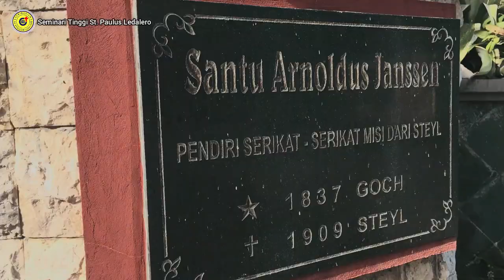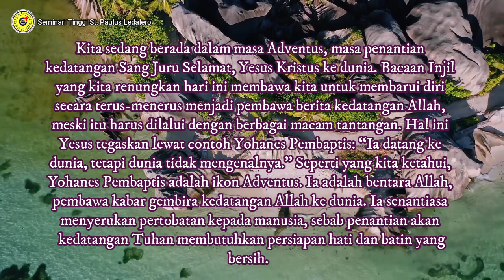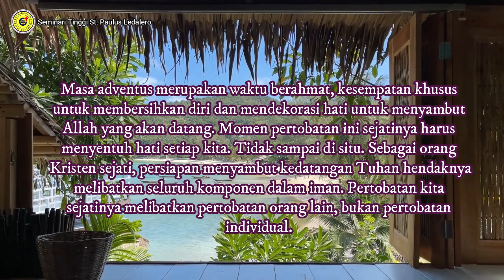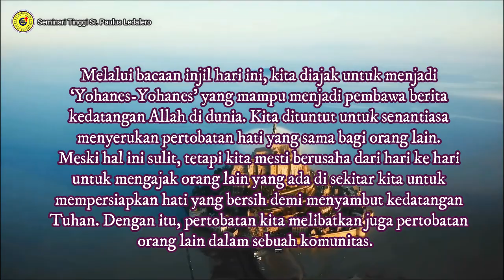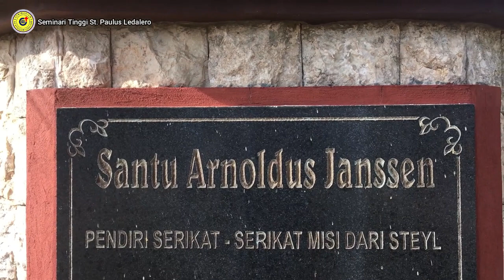Menjadi Pembawa Berita Allah (Sabtu, 11 Desember 2021) Renungan Harian Frater Ledalero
Renungan: Fr. Kris Ibu, SVD
Pengisi Suara: Fr. Dennis Hayon, SVD